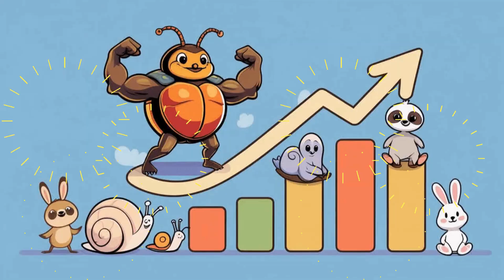Top 5 Strongest Animals on Earth! | Learn Animal Strength with Fun Facts & Videos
Welcome back to GlobeTales — where fun and facts come together!

In this exciting and colorful adventure, we're diving deep to meet the Top 5 Strongest Animals on Earth! Get ready to be amazed by creatures that can lift, pull, or carry more than anyone else in the wild!

From the tiny but mighty Dung Beetle that can move objects 1,000 times its body weight, to the incredible Elephant, the powerful Gorilla, the surprising Leafcutter Ant, and the "squeezy" Anaconda – you'll discover mind-blowing feats of strength! We even have a special Bonus Animal that's a true farm hero!

Each animal comes to life with bright, engaging visuals, simple explanations, and super fun facts – making learning about animal strength easy and exciting for toddlers, preschoolers, and young explorers!

🌟 Perfect for science learning at home or in the classroom, this video helps build animal vocabulary, sparks curiosity about the natural world, and boosts confidence in understanding incredible animal abilities.

🎉 Which strong animal impressed you the most? Share in the comments below! 💪🐘🐜🦍🐍🐂